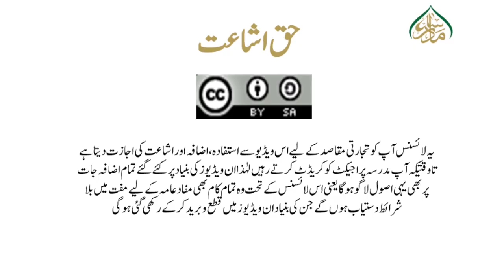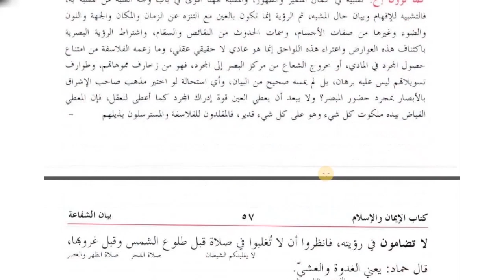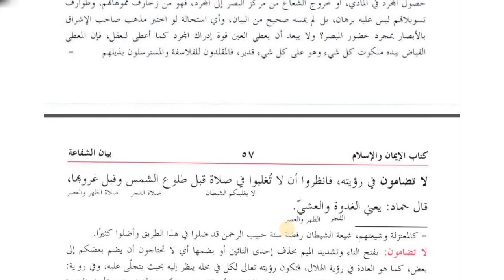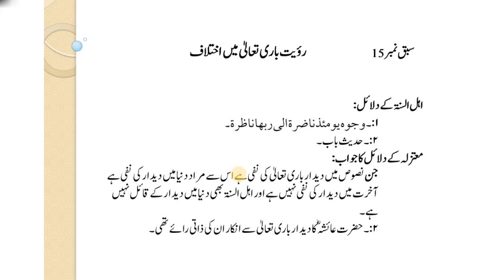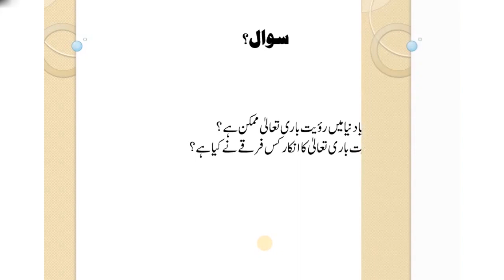رؤیت باری تعالیٰ میں اختلاف /Musnad e Imam e Azam Lesson:15